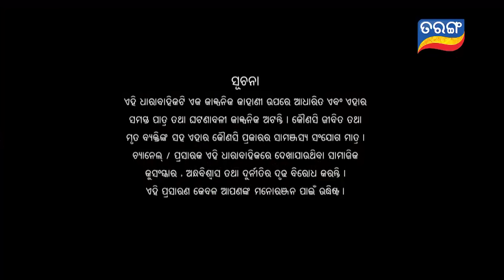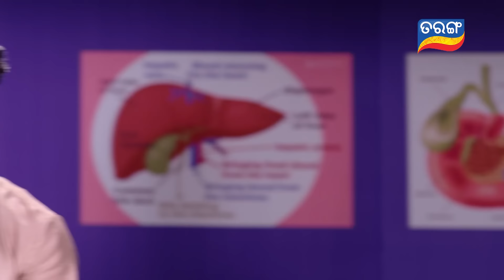Tarini Akhira Tara | Full Ep 1315 | 5th Jun 2022 | Odia Serial – TarangTV